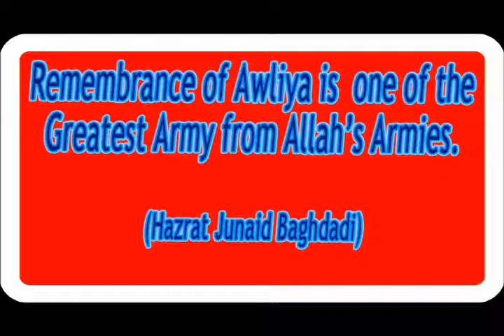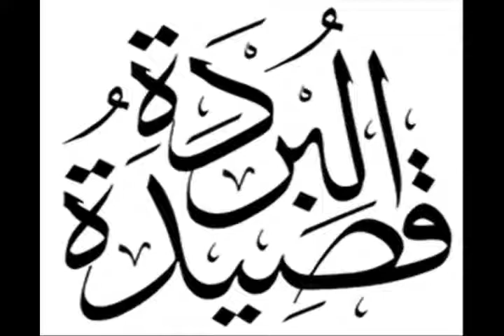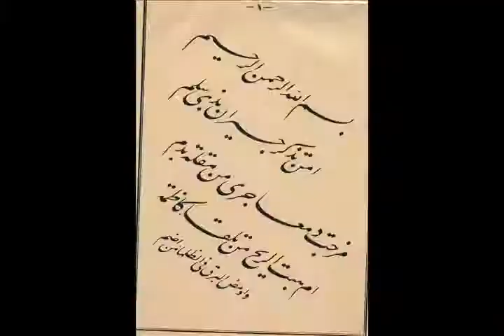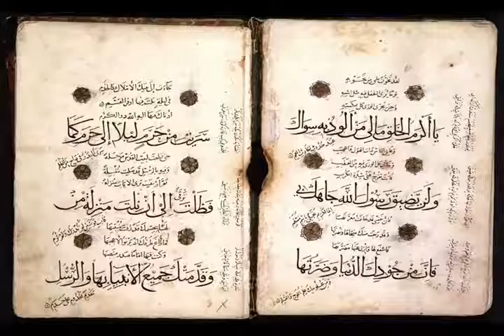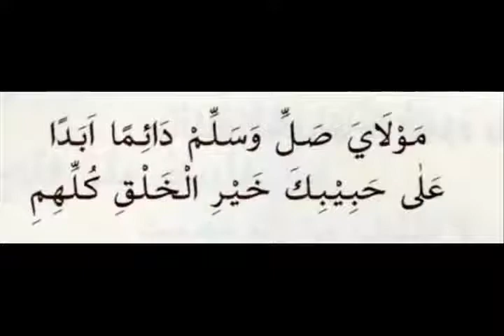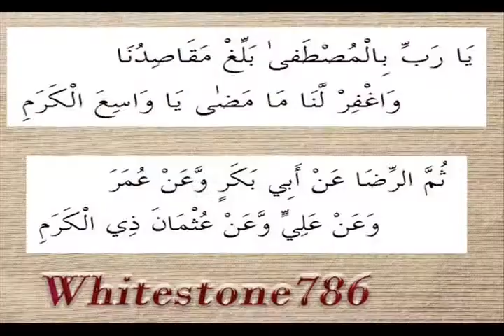25 story of Imam Busiri Shadhili Qasida Burdah shareef